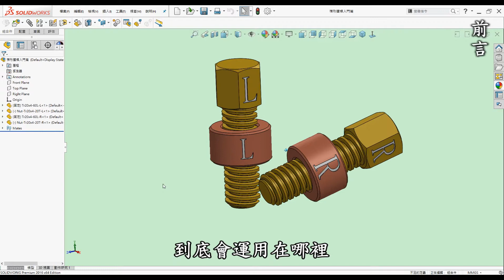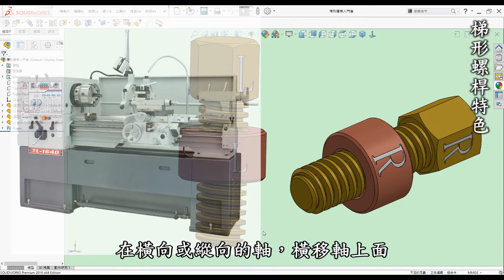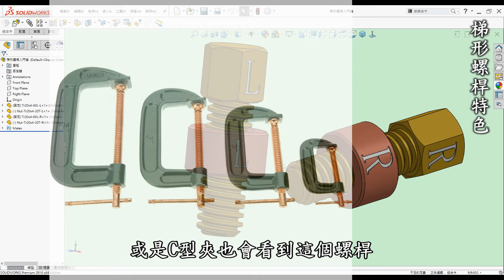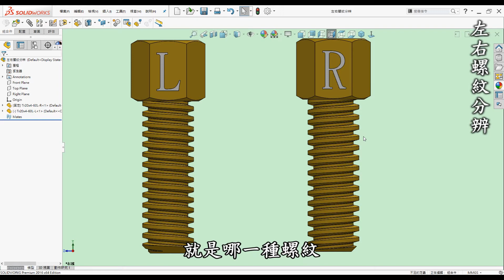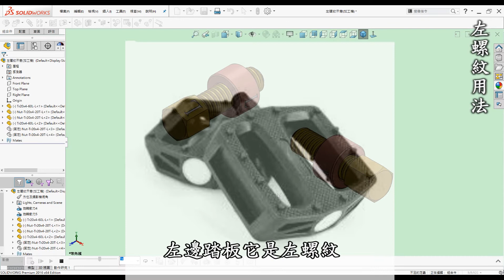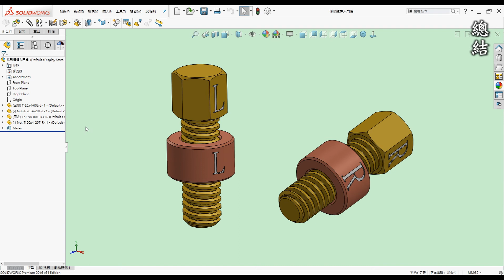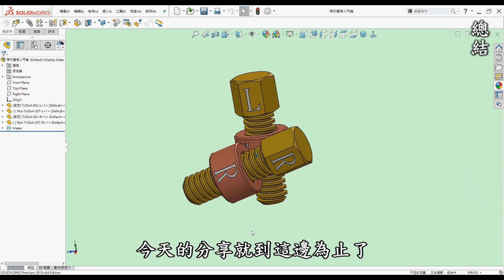機構 | 機械 | 結構 教學-梯形螺桿認識篇-如何入門認識艾克姆角牙螺桿及左右螺紋分辨與相關用途[中英字幕]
00:00 開頭
00:20 前言
00:59 梯形螺桿特色
02:30 左右螺紋分辨
03:59 右螺紋用法
04:58 左螺紋用法
07:12 總結
09:30 廣告

●前言

3D列印是每一位有在使用3D軟體設計者的福音，它顛覆了以往的加工方式將虛擬3D實現出來，近幾年來普及化至家用型，讓設計者可以快速圓夢的工具。